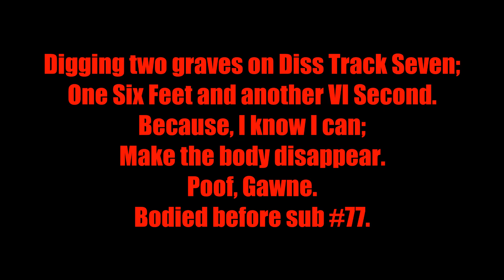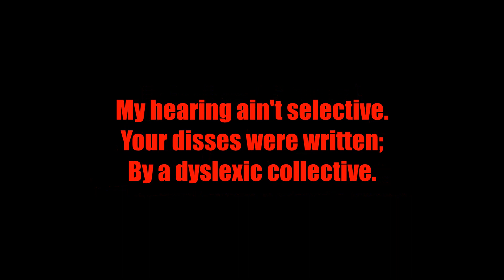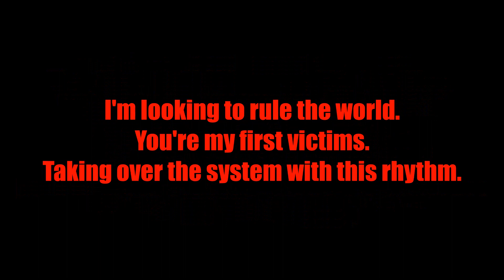Trademark-S - The Shot Heard Round the World (Luke Gawne & VI Seconds Response)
This week on their track WW3 VI Seconds took a shot at the entire genre of YouTube battle rap.  I decided to take a stand (as stupid as that might be) and shoot back with a response.

Let's start Diss Track Season 2020 Strong!
Keep it Real.  Keep it authentic,
-Steve